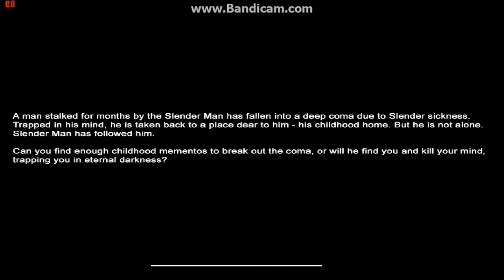Slender Mansion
this is my first time doing  mansion